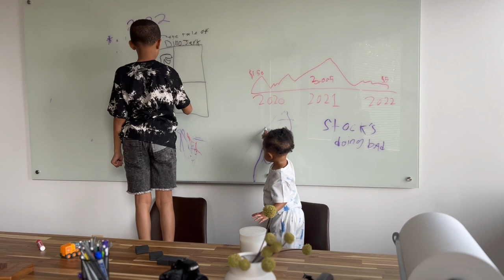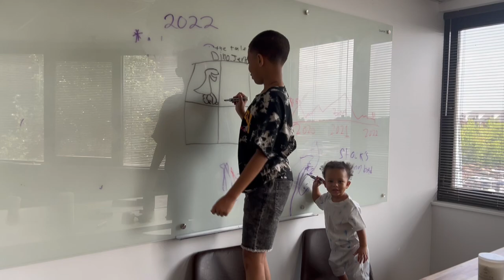VLOG: My first Facial + Stretch mark Confidence + NEW Hair + Daily Mom Life J MAYO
Ok so Dermaplaning was prob the best thing ever. Next is microdermabrasion. Just daily life as a mom in this vlog. love yall